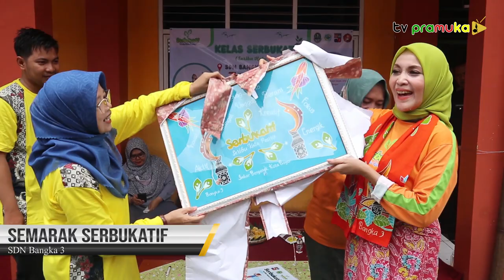[SalamPramuka] Edisi Minggu 5 Maret 2023 - Semarak Serbukatif SD Negeri Bangka 3 Bogor